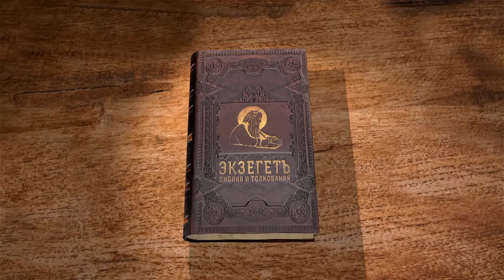Послание к Евреям. Глава 2. Андрей Десницкий. Новый Завет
Послание к евреям. Глава 2.
 Андрей Десницкий. Апостол Павел продолжает увещевание своим адресатам о Божественном и мессианском достоинстве Иисуса Христа. Именно Христу даровано царство, Христос есть истинный Человек и Господь Иисус - единственная истинная Жертва за людей. Автор использует свой перевод Писания.